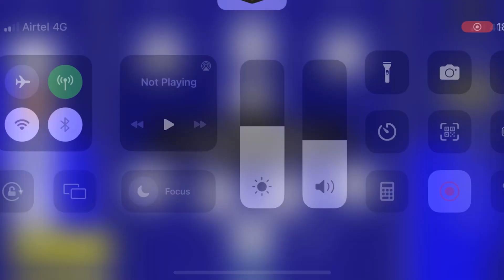Richest pes player is my opponent 🤑| Efootball 2023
pes 23
pes mobile 2023
pes 2023
pes 2023 mobile tips and tricks football
Efootball best cf
Efootball rashford
efootball Ronaldo
Efootball big new updates
Efootball what is coming this monday
Efootball best player
Efootball india
Efootball live